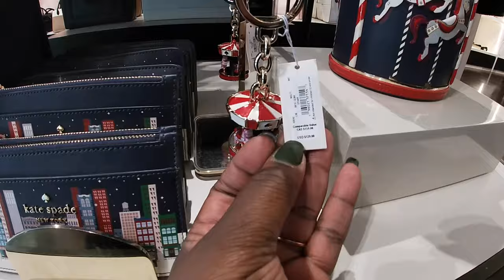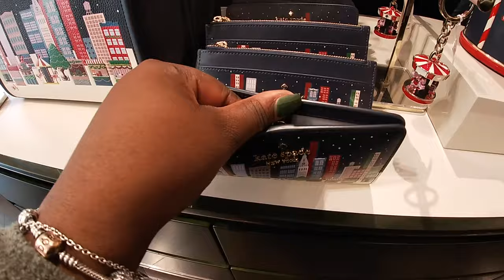Kate Spade Outlet *Gingerbread *Winter Wonderland Hoot Owl * Beauty & The Beast Gifts Sets & More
Kate Spade Outlet November 2023
Come browse with me at the Kate Spade Outlet for some on the holidays purses and gift sets, we saw the Gingerbread Collection, Beauty and the Beast, Winter Wonderland, the Owl collection and more

Previous Store Shopping Vlogs This week

MACYS New Boots *Michael Kors *INC * Steve Madden * Ralph Lauren * Kate Spade * DKNY * Guess

Macys Coats Hats Gloves Scarves Gift Sets Coach Michael Kors DKNY Anne Klein BCBG INC Kate Spade

ALDO New Shoes *BARBIE * Mickey & Minnie Mouse Heels and Boots Purses Accessories Men & Women

Five Below Christmas Holiday Shopping for Decor and Gifts

TJMAXX Designer Handbags Shoes Jewelry Holiday Shopping Gift Sets & Christmas Decor 2023

Burlington Christmas Holiday Shopping Decor, Clothes & Gift Sets Gift Ideas 2023

Homegoods Christmas Holiday Shopping Viral Nutcrackers Pillows Furniture Candles and more

Walmart Christmas Holiday Shopping 2023

Marshalls Shopping Vlog Designer Handbags Shoes Jewelry Clothes Christmas Holiday Decor 2023

Home Depot Christmas Decor 2023 Indoor & Outdoor Lights Blow Ups Statues

Kohls Christmas Decor 2023

Michaels Christmas Decor 2023

Target Christmas Shopping 2023 🎄 Target Dollar Spot Christmas 2023 🎅🏿

TJMAXX Shopping October 2023 Designer Shoes Handbags Coats Christmas 2023 Clothes & More

Marshalls Shopping Vlog October Designer Handbags Shoes Candles Christmas Decor 2023

TJMAXX Designer Handbags Shoes Jewelry Christmas Decor 2023 & More

Amazon Favorites

FETCH

BABY REGISTRY